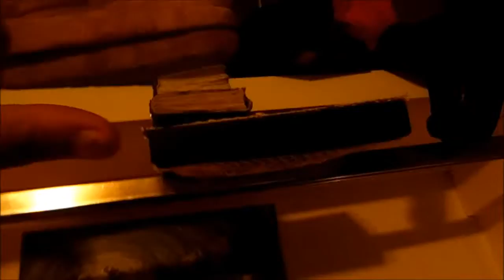NEW SERIES + ALTAR TOUR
EXCITED YES I AM

you have to sub to SergioSquishy, you absolutely need to

Blessed be guys!!